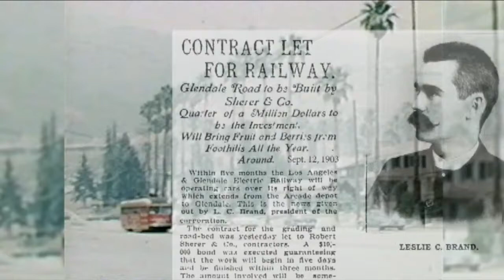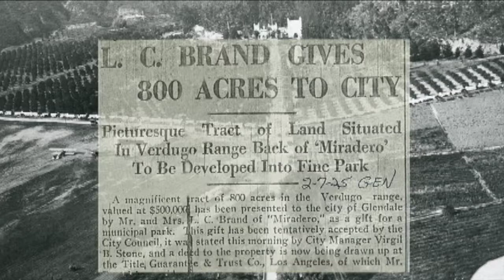Brand Documentary promo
Promo for the Exploring Historical Glendale documentary "The Life and Times of Leslie C. Brand" produced for GTV6.